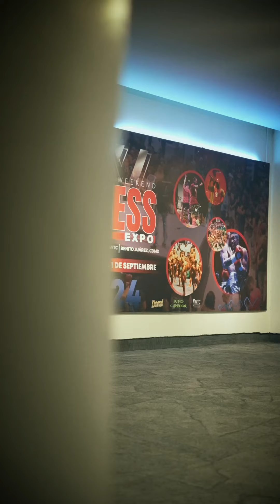FONTES TEAM MR MEXICO 2024 || CORTO DOCUMENTAL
Experiencia vivida con el equipo de Fontesteam en el Mr Mexico 2024